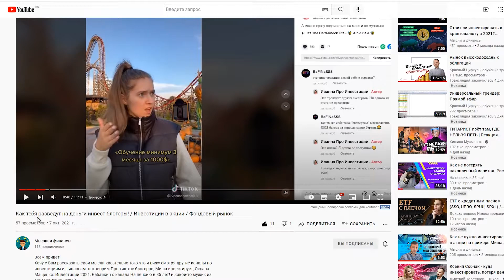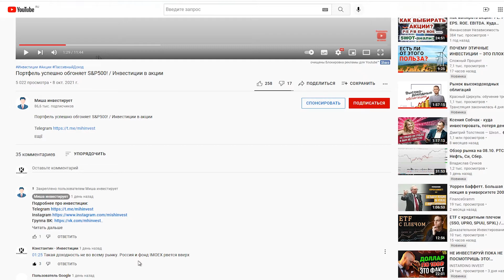Не верьте блогерам, перепроверяйте! Инвестиции | Фондовый рынок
Показываю Мой портфель и доходность в Тинькофф Инвестиции
Не верьте блогерам, даже мне! Все перепроверяйте! Я тоже могу ошибаться, поэтому пишите в комментариях свое мнение!
Как заработать? Какие акции покупать? Пассивный доход для всех
Тинькофф Инвестиции Как заработать? Какие акции покупать? Мой портфель ИИС Пассивный доход
Показываю в Тинькофф Инвестиции свой портфель ИИС Как заработать? Какие акции покупать? Пассивный доход для всех
Дивиденды,ТинькоффИнвестиции,ИИС,Брокерский счет,Инвестиции,Пассивный доход,Акции,Облигации,дивидендныеакции2021,Пассивныйдоход,Фонды,ETF,БПИФ,Инвестиции2021,Портфель,инвестор,Как заработать